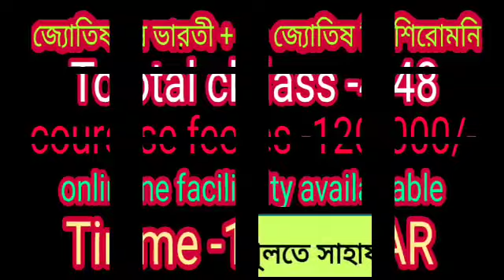সিংহ রাশি জীবনের সবচেয়ে বড় সম্পদ এই ধরনের নারী আপনাকে মহাপুরুষ তৈরি করে ছাড়বে।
সিংহ রাশি জীবনের সবচেয়ে বড় সম্পদ এই ধরনের নারী।